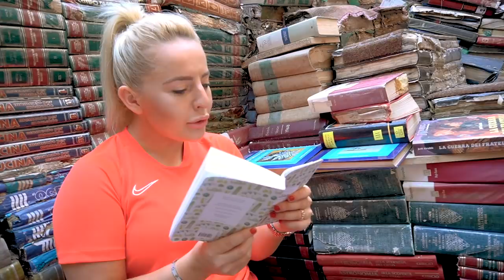😱 Liv Cooke takes on Gondola trick shot in Venice! | PlayAnywhere 🇮🇹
Hey, Liv here 🙋

We’re back for Season 2 of PlayAnywhere x Visa and we’re in VENICE! 🇮🇹

What did I get up to?
⚽️ Freestyled through Venice of course!
👭 Met up with Italian referee, Giulia Nicastro to hear her story.
&&& completed an insane Gondola trick shot with freestyler, Anastasia! 🛶

In this episode, I met up with Italian referee, Giulia Nicastro. Giulia shared her story of sexual assault during one of her matches and how after the incident she continues to referee 🙌! Giulia also taught me some Italian - I can confirm, I am now fluent 😉. Finally, fellow freestylers Anastasia Bagaglini and Swann Ritossa joined me to complete a never been done before 🛶 Gondola trick shot and guess what - One take Liv strikes again.

Next stop, COPENHAGEN! 🇩🇰